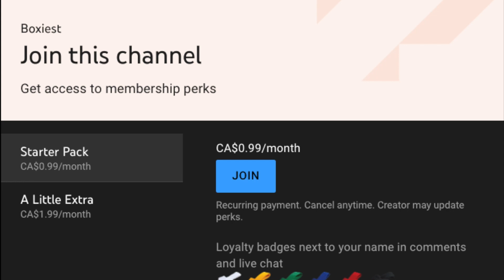What If Hawk Joined Eagle Fang? (Cobra Kai Season 3)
During this "what if" we're going to change the events of Cobra Kai and The Karate Kid, to: What if Hawk joined Eagle Fang? Also comment what you think would of happened if Hawk joined Eagle Fang during Cobra Kai season 3. Thank you to all that have been watching the videos and giving out ideas.